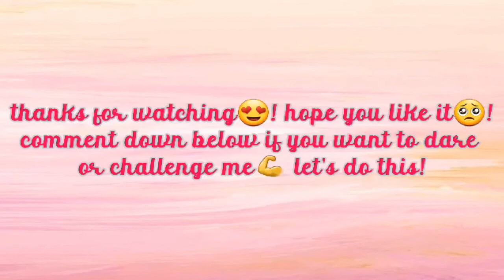Dalgona Milo (EPIC?!)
goodday people! sana na ienjoy nyo ang ECQ. let's pray na matapos na to.

ingat palagi!

see you on next vlog!